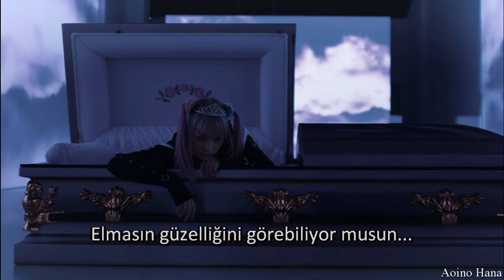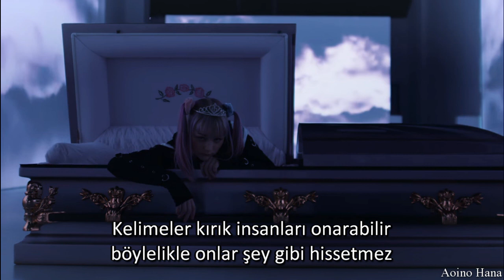Elliot Lee - Dirt Türkçe Çeviri (TR/Eng)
Elliot Lee - Dirt lyrics

No you don’t listen
No you don’t listen to the lyrics anyway
So you’re never
So you’re never
So you’re never gonna hear what I say

We use music to heal us
When everything around us
Is cutting us down, but
The lyrics on all the speakers
Are meaningless and shallow
Making us feel hollow

‘Cause we all sing along
People don’t get it when they’ve never been there
We know what it’s like in the dark
You think that I’m naive
You say you don’t believe
Could you see the beauty of a diamond in the…

Dirt!
‘Cause every time I talk to you, you make me feel like…
Dirt!
Dirt!
Words can fix the broken people so they don’t feel like…
Dirt! Dirt! Dirt! Dirt!

Microphone for the masses
I’ll hold it to my skull so they can hear me
You think we break like glasses?
We’re bigger than an army and we know what our songs mean

And let go of our demons that live in our heads when we hear these songs

Dirt!
Dirt!
Dirt!

So you’re never
So you’re never
So you’re never
So you’re never

Dirt!
Dirt!
Dirt!